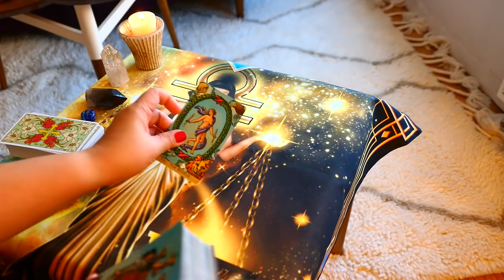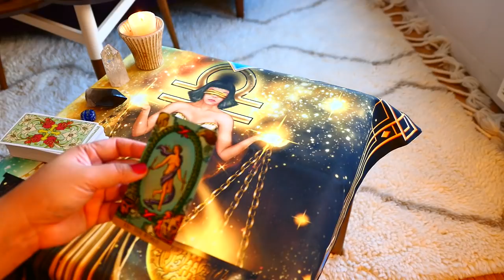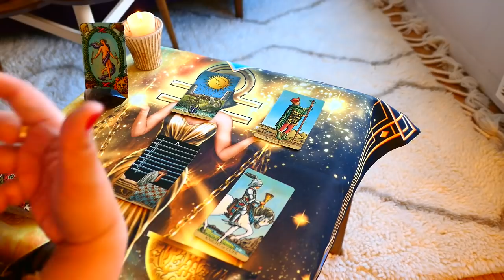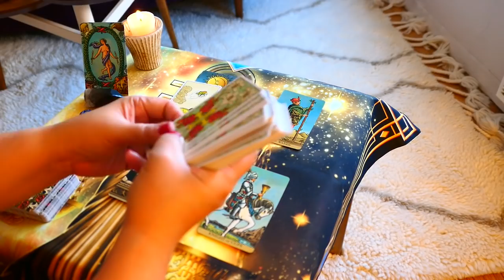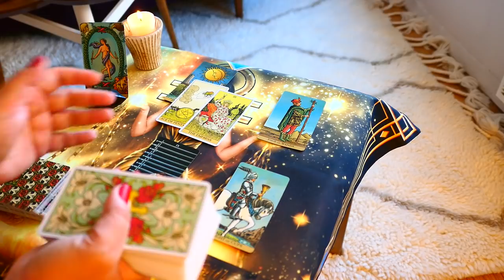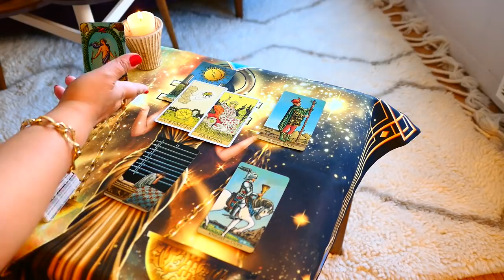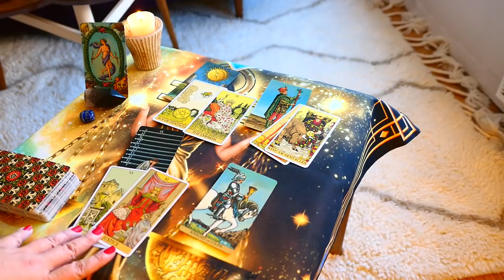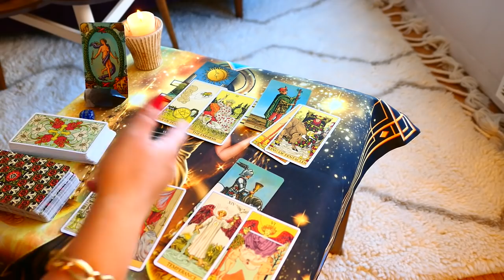CAPRICORN *BONUS ~ Endings, reuniting with an old love or moving towards a new love?